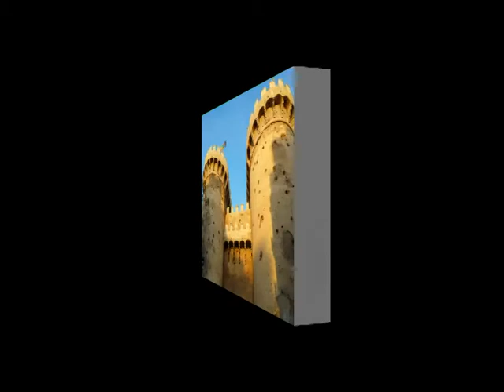VALENCIA EN FALLAS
Se trata de un reportaje con algunos de los monumentos más importantes de la ciudad.